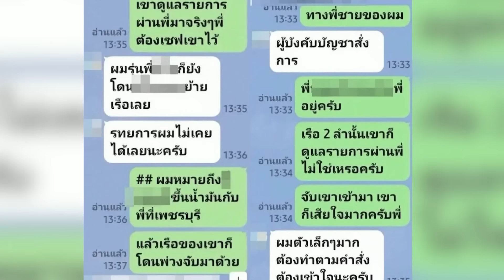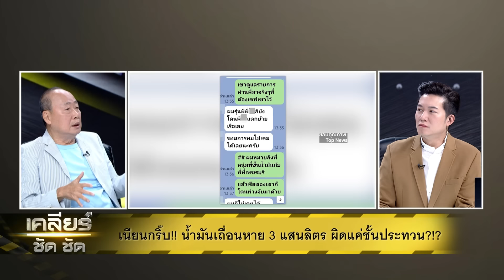เนียนกริ๊บ!! Ship ​หาย น้ำมันเถื่อนก็หาย ผิดแค่ชั้นประทวน?!? lเคลียร์ ชัด ชัด l EP.392 l 02 ก.ค.67